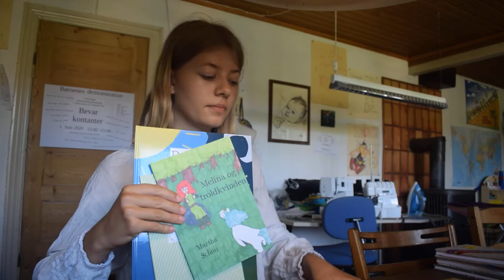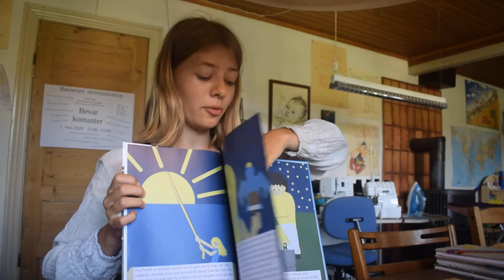»Løb nu, du!« forfatterdebut ved Martha Schou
Martha Schou er 16 år og fortæller om sin første bogudgivelse »Løb nu, du!«.
Bogen er udgivet af Alkalær, hvor Alkalær har bidraget med godkendelse af det faglige niveau.

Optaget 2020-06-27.